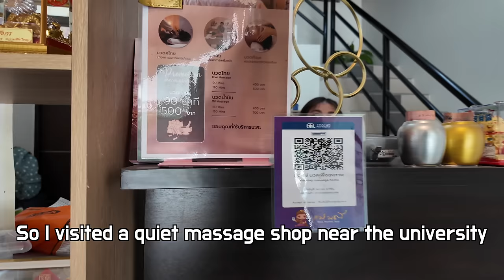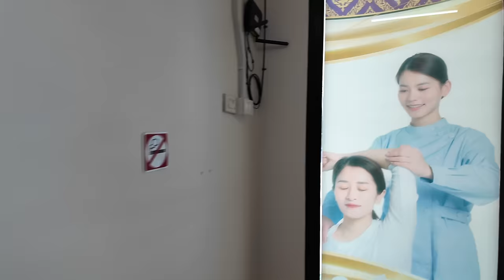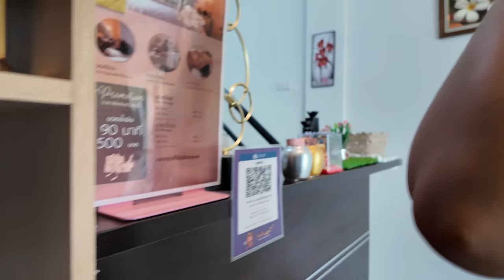A Weird rural Thai Massage, 40 year old Thai single mom gave a big discount to a handsome foreigner